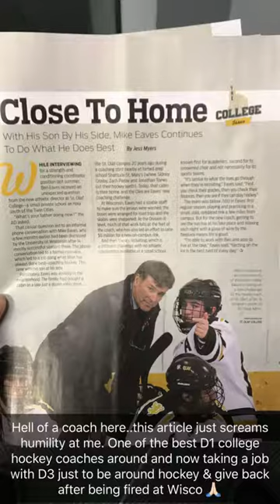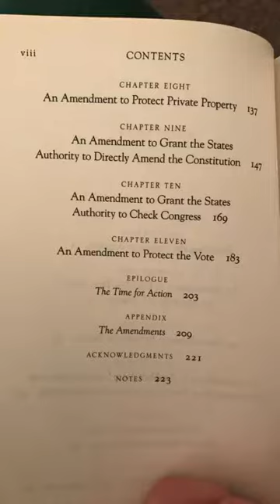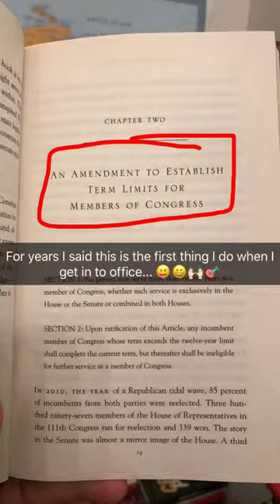Daily TLG 4/3/17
To find the your home value go